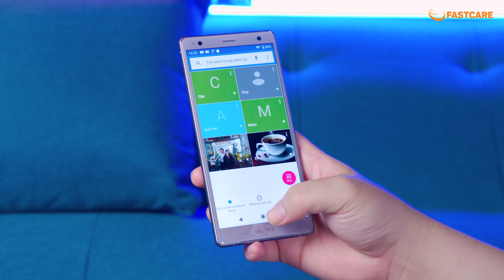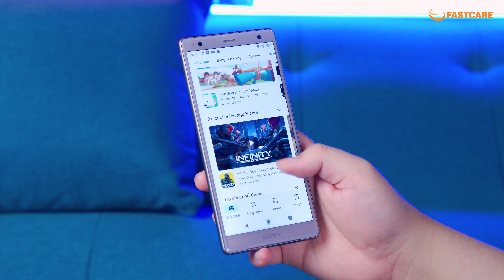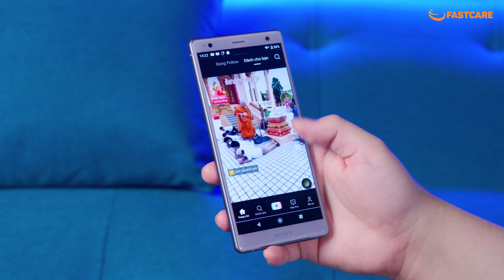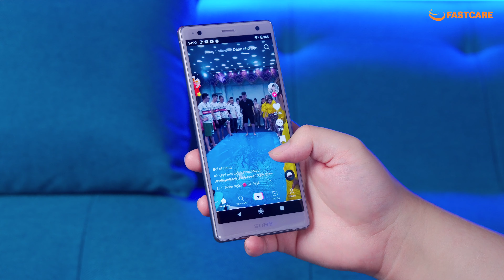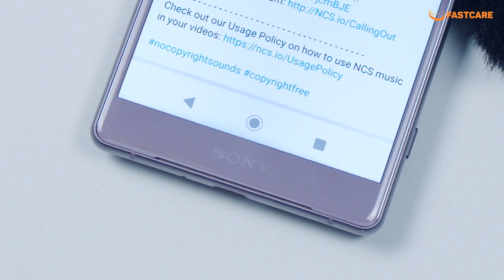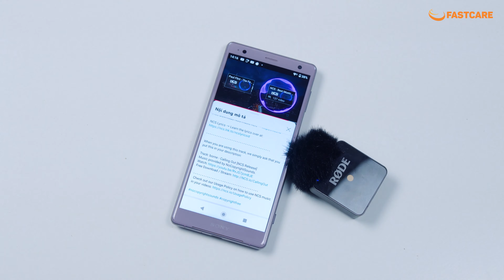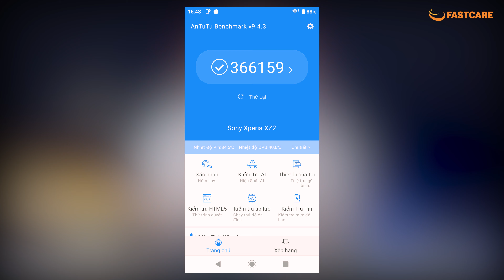Sony XZ 2 - Huyền thoại 4 NĂM TUỔI - Snap 845 ĐUỐI THẬT SỰ?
AE quan tâm chiếc Sony XZ2 này có thể tham khảo tại đây

Địa chỉ:
CN 1: 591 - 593 Lê Hồng Phong, P.10, Q.10, TP. HCM
CN 2: 254 Hoàng Văn Thụ, Phường 4, Tân Bình, HCM
CN 3: 303 XVNT, P.24, Q. Bình Thạnh, TP. HCM
CN 4: 200 Khánh Hội, P.6, Quận 4, TP. HCM
CN 5: 117 Quang Trung, P.10, Gò Vấp, TP HCM
CN 6: 380 Võ Văn Ngân, P Bình Thọ, Q. Thủ Đức, HCM